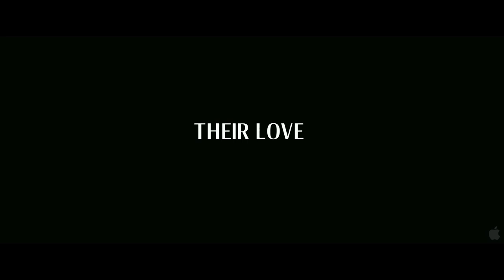Australia Trailer [HD]